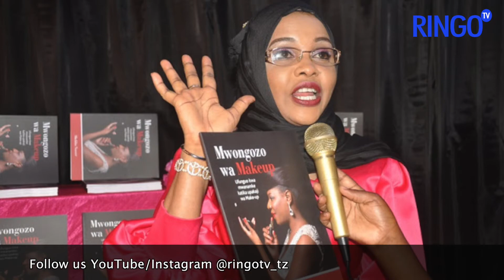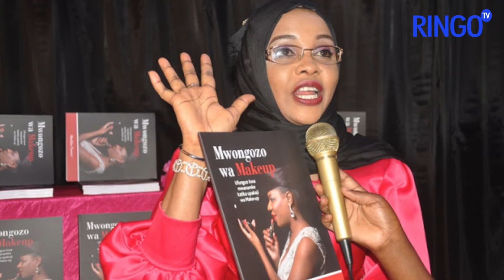NGUVU YA BIASHARA [Episode 2:Jitihada Hazimtupi Mtu]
Mwanamke ambaye amekuwa mfano bora kwa wanawake wote.